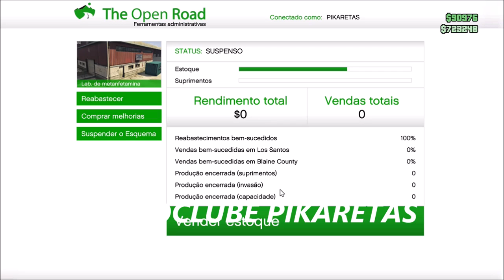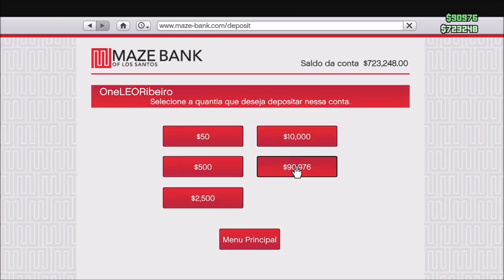GTAV - MOTOCLUBE SUPRIMENTO COM ARTHURMAIA06 BRIGA NO TEQUILA